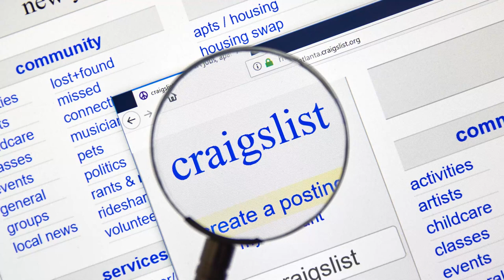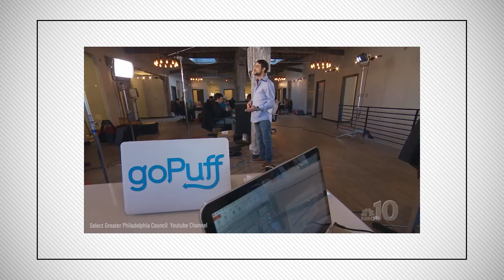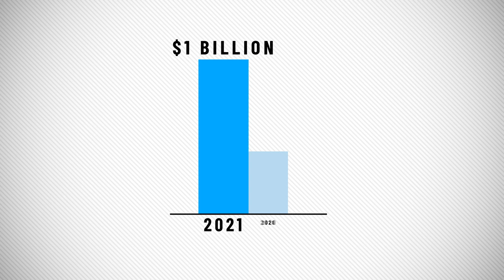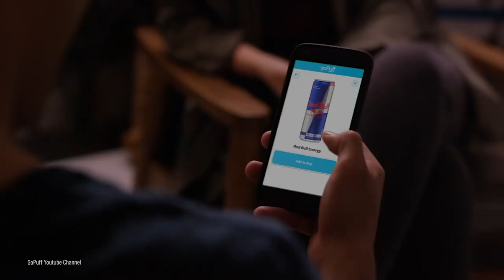GoPuff: How it works and makes money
GoPuff has an incredible story.

What started as a service run by students for students, is now a multi-billion dollar business servicing over 1,000 cities in a little more than a decade.

So, how did GoPuff get off the ground, and what steps did its founders take to build it into a delivery unicorn?

Join us as we break down GoPuff and share how it all started, where the early growth came from, what the future holds, and what three lessons you can learn from its rapid growth.

Wishpond gives small businesses the technology and the expertise to sell more online. Learn how we can help your business

00:00 Intro

00:40 Who founded GoPuff?

01:15 What inspired the idea for GoPuff?

02:17 What early challenges did GoPuff face?

03:51 When did GoPuff pivot to convenience goods?

05:24 How does GoPuff make money?

06:44 What is GoPuff’s valuation?

06:59 What are GoPuff’s future plans?

07:46 Summary